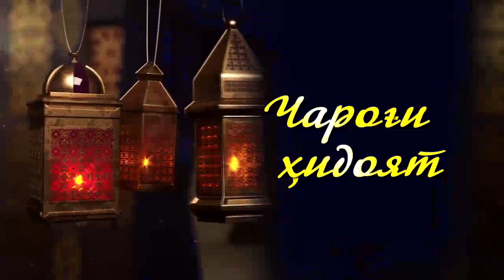Меҳрубони ба ятим |ЧАРОҒИ ҲИДОЯТ